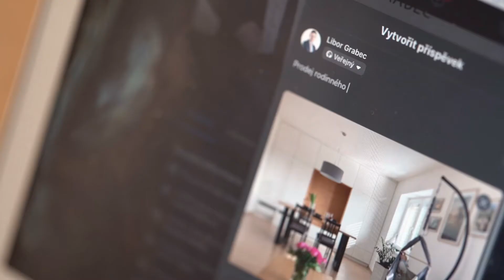Libor Grabec - video vizitka bez-starosti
🏠Svět v realitách vnímám jinýma očima🏠
☝️Jednu věc máme ale všichni společnou☝️
‼Máme pouze jednu možnost prožít každou minutu ve svém životě‼
⏳Čas plyne pouze jedním směrem a rychlost doby pociťujeme každým dnem⏳
💙Za každým prodejem nemovitosti se totiž skrývá lidský příběh. A to je důvod, proč by nikdo neměl tak důležitý životní krok podceňovat. Ani prodávající, ani makléř💙
🙏Život bez starostí vám zaručit nedokážu, ale pomůžu vám s řešením celé řady z nich🙏
Ušetřím vám tak spoustu času, který určitě využijete mnohem lépe, tam kde to má smysl